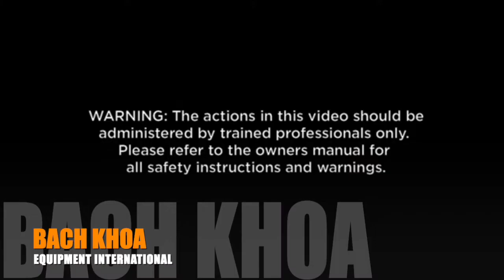C SERIES DIFFUSER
DUCTSOX INSTALLATION C SERIES DIFFUSER
HƯỚNG DẪN LẮP ĐẶT MIỆNG GIÓ DUCTSOX C SERIES